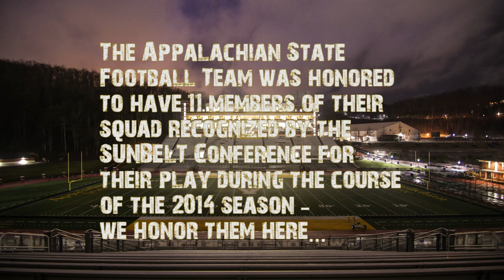2014 Appalachian State Football Sun Belt Conference Honorees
11 members of the App State football family were honored by the SunBelt Conference for their play during the 2014 season.